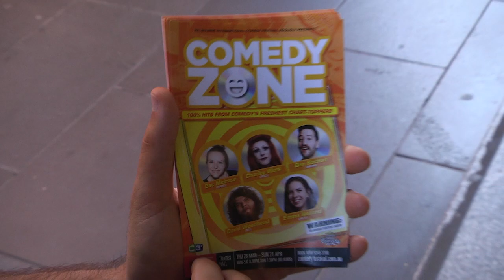Meet Charity Werk (In The Zone 2019)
Follow CharityWerk and five up and coming comedians on a personal journey towards performing in the 2019 Melbourne International Comedy Festival's infamous The Comedy Zone.

Produced by C31 Melbourne volunteers and featuring stand-up comedians David Woodhead, Bec Melrose, Charity Werk, Emma Holland and Ben Kochan, also featuring their director Dave Callan.

More laughs?